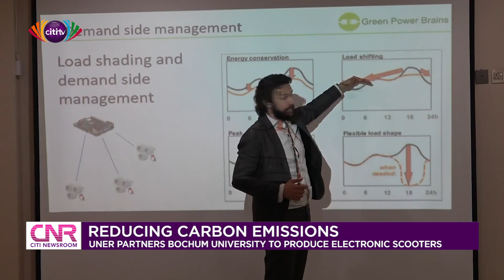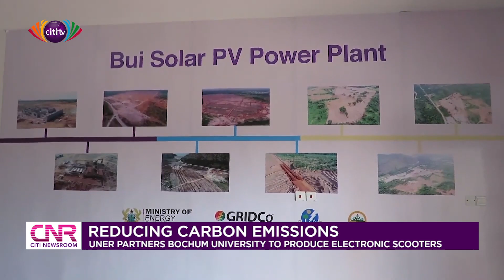UENR partners Bochum University to produce electronic scooters to help reduce carbon emissions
The University of Energy and Natural Resources has partnered with Bochum University to produce electronic scooters to help reduce carbon emissions.